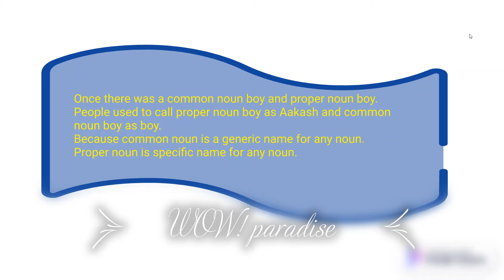Difference between common and proper noun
And proper noun's first letter is always capital😃